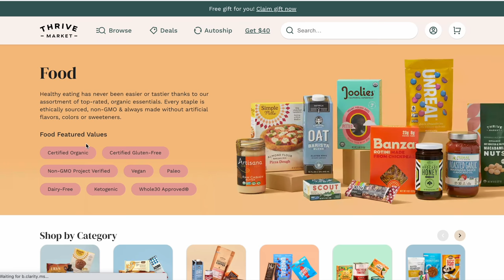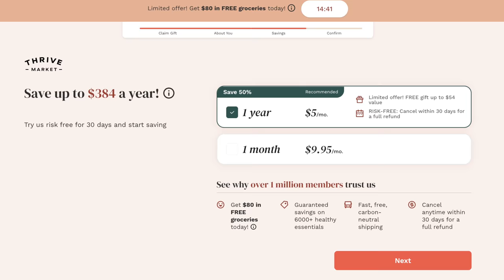Eel Banh Mi(Vietnamese Sandwich) in My Van | Easiest Fish to Catch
Heading out on the tandem Oru kayak to poke pole in the jetty for monkey face prickleback. Although referred to as eels, they are actually a type of ground fish. We fillet the harvest and make banh mi out of it in our converted sprinter van. Enjoy!

Cutting Board